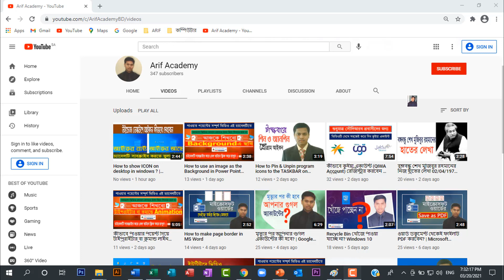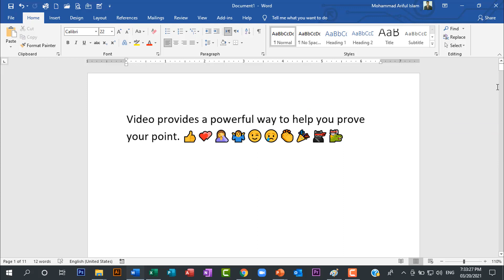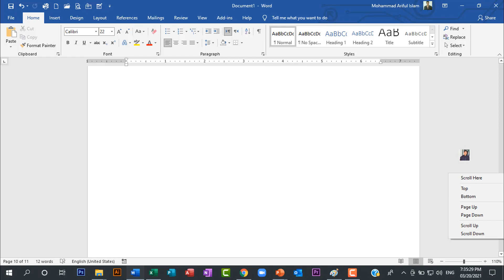Scroll bars গোপন টিপস যা এখনো ইউটিউবে পোষ্ট হয়নি। এই প্রথম ইউটিউবে Scroll bars এর গোপন টিপস 2021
Scroll bars গোপন টিপস যা এখনো ইউটিউবে পোষ্ট হয়নি। এই প্রথম ইউটিউবে Scroll bars এর গোপন টিপস এর ভিডিওটি পোষ্ট হলো।